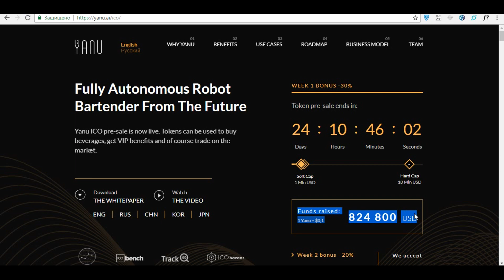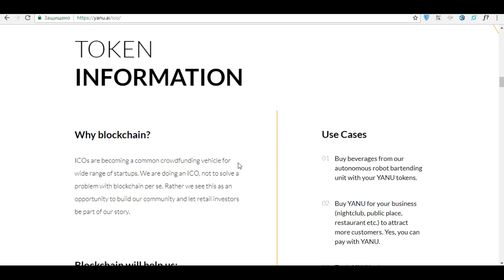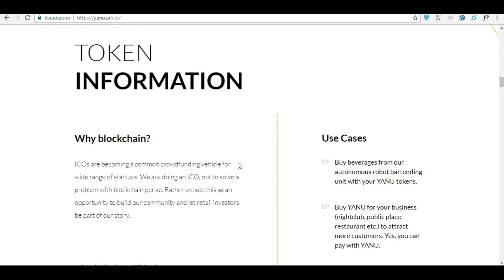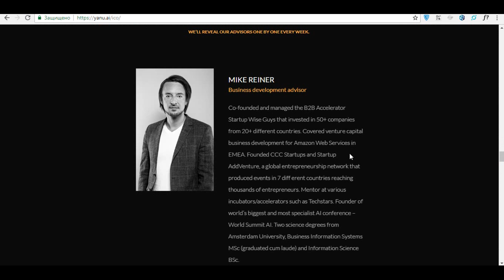The decentralized Yanu system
Centralized networks are long gone due to the fact that they are not very easy to use, do not provide constant access to information from different devices and do not guarantee the security, systematization of information and its security.